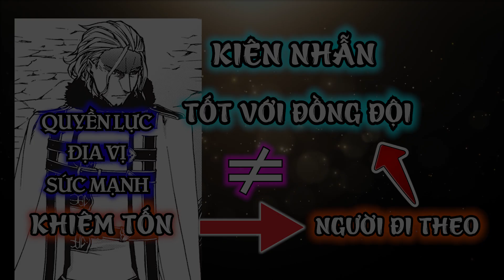Săm Soi Bóc Phốt: Orsted Thần Rồng Hùng Mạnh Top1 Hay Thần Bửn ? - Anime Thất Nghiệp Chuyển Sinh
Săm Soi Bóc Phốt: Orsted Thần Rồng Hùng Mạnh Hay Thần Bửn ? - Anime Thất Nghiệp Chuyển Sinh